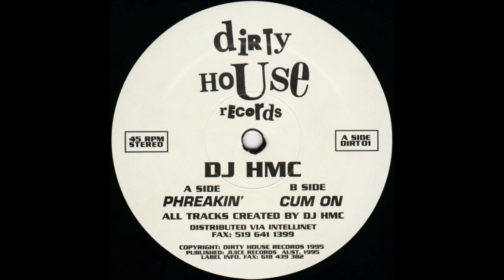DJ HMC - Cum On 432 Hz